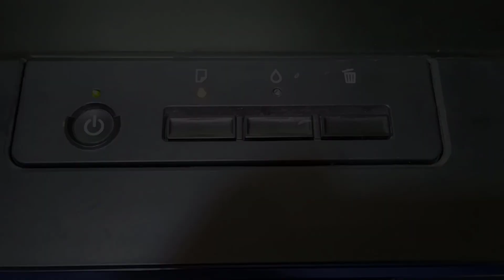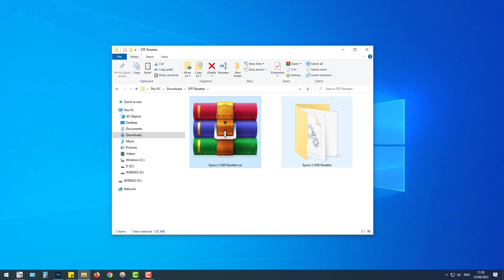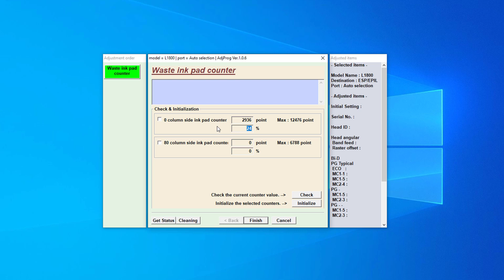Kako resetovati glavu na Epson L1800? | Blinkanje lampica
U ovom videu pokazaćemo vam kako se resetuje glava na Epson L1800 DTF štampaču.

Posle određenog broja štampi glava Epson-a će doći do svoje granice štampanja. Indikator toga je naizmenično treperenje lampica iznad prva 2 dugmeta štampača.
Blinkanje lampica na Epson-u govori da mu je potrebno resetovati brojač putem softvera.

--- POGLAVLJA ---

00:00 Intro
00:46 Preuzimanje softvera za resetovanje glave
01:38 Resetovanje glave Epson L1800 DTF štampača
03:04 Zapratite nas!

Tel: 021/540-257
Mob: 063/522-060